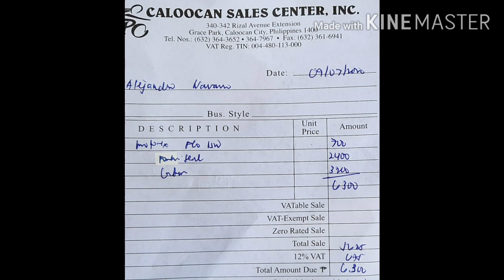Kawasaki z1000 Fork seal and Dust seal total cost Replacement at Caloocan sales Center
Kawasaki z1000 Fork seal  dust seal  Fork Oil total cost Replacement where to find Caloocan sales Center Manila Philippines kawasaki z1
total cost labor  Big Bikes For Sale Philippines by Alejandro Navarro